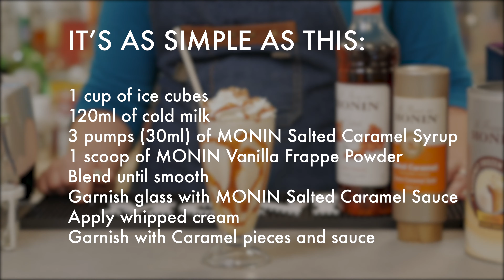How to: MONIN Salted Caramel Frappe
A great occasion to blend in (see what we did there?): make your own MONIN Salted Caramel Frappe. All you need is a blender and the following things:

1 cup of ice cubes
120ml of cold milk
3 pumps (30ml) of MONIN Salted Caramel Syrup
1 scoop of MONIN Vanilla Frappe Powder
Blend until smooth
Garnish glass with MONIN Salted Caramel Sauce
Apply whipped cream
Garnish with Caramel pieces and sauce